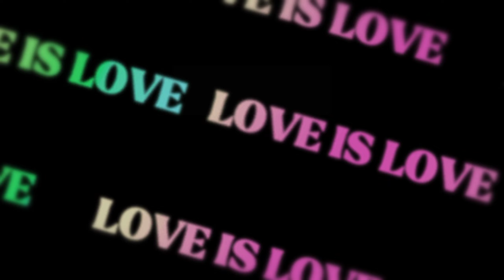un edit de girlfriend de fnf